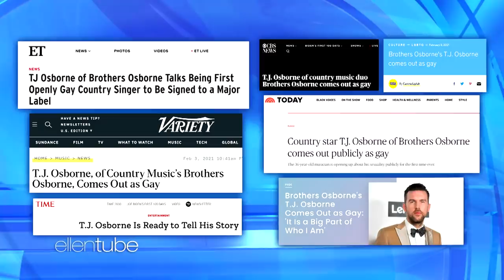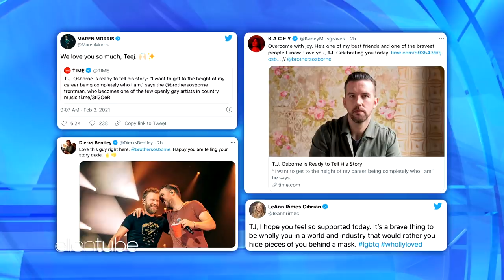Ellen Chats with Country Star T.J. Osborne About Coming Out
In a talk show exclusive, Ellen spoke with country star T.J. Osborne, who made headlines after coming out as gay in a powerful Time magazine article. The Brothers Osborne singer talked about why now was the perfect time to go public with his truth, and why he thinks country artists are hesitant to come out.